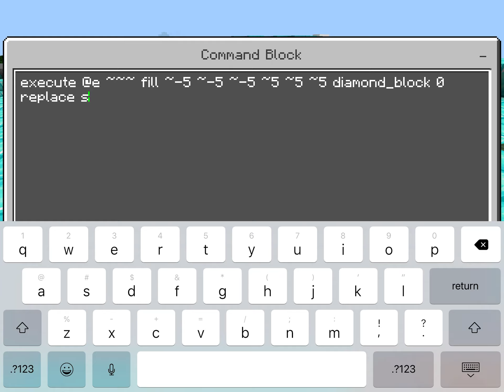How to Make Everything you touch in Minecraft Turn Into Diamonds!!!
Just one simple command in minecraft can do a lot. Just like this one!